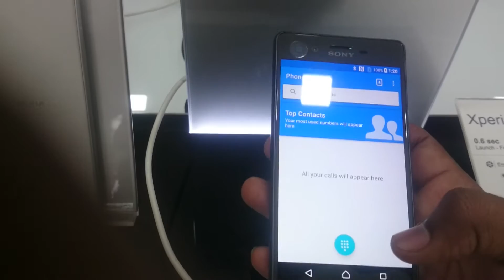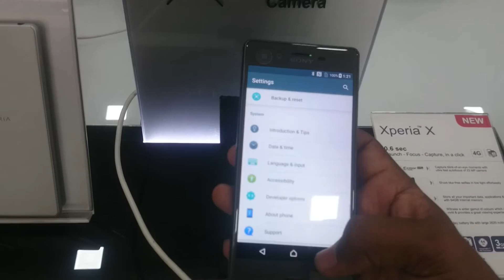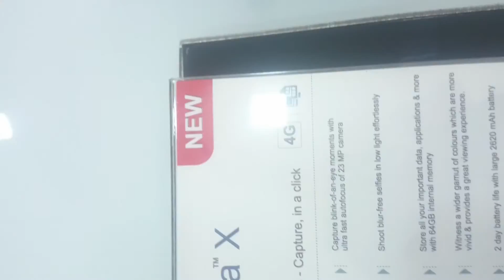Sony Xperia X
Xperia X Quick Look At Sony Store

Sony Xperia X Dual smart-phone was launched in May 2016. The phone comes with a 5.00-inch touchscreen display with a resolution of 1080 pixels by 1920 pixels at a PPI of 441 pixels per inch.

The Sony Xperia X Dual is powered by 1.4GHz hex-core Qualcomm Snapdragon 650 processor and it comes with 3GB of RAM. The phone packs 64GB of internal storage that can be expanded up to 200GB via a microSD card. As far as the cameras are concerned, the Sony Xperia X Dual packs a 23-megapixel primary camera on the rear and a 13-megapixel front shooter for selfies.

The Sony Xperia X Dual runs Android 6.0.1 and is powered by a 2620mAh non removable battery. It measures 142.70 x 69.40 x 7.90 (height x width x thickness) and weighs 153.00 grams.

The Sony Xperia X Dual is a dual SIM (GSM and GSM) smartphone that accepts two Nano-SIM. Connectivity options include Wi-Fi, GPS, Bluetooth, NFC, FM, 3G, 4G (with support for Band 40 used by some LTE networks in India). Sensors on the phone include Proximity sensor, Ambient light sensor, Accelerometer, and Gyroscope.

About Sony
Sony Mobile (previously known as Sony Ericsson Mobile) is a subsidiary of the electronics giant Sony Corporation. The company's Xperia range that started off with Windows Mobile OS has moved to Android and is a significant part of the smartphone market today. The company markets some of its phones as waterproof and dustproof.

Xperia X  Full Phone Specification

Network  Technology
  - Triluminos display
- X-Reality Engine
CPU  Dual-core 1.8 GHz Cortex-A72 & quad-core 1.4 GHz Cortex-A53
Camera  Primary  23 MP, f/2.0, 24mm, phase detection autofocus, LED flash, check quality
Secondary  13 MP, f/2.0, 22mm, 1/3" sensor size, 1080p
3.5mm jack  Yes
  - 24-bit/192kHz audio
Bluetooth  v4.2, A2DP, aptX, LE
GPS  Yes, with A-GPS, GLONASS
NFC  Yes
Radio  FM radio, RDS
USB  microUSB v2.0, USB Host
Features  Sensors  Fingerprint, accelerometer, gyro, proximity, barometer, compass
Browser  HTML5
Java  No
- Xvid/MP4/H.265 player
- MP3/eAAC+/WAV/Flac player
- Document viewer
- Photo/video editor
Misc  Colors  White, Graphite Black, Lime Gold, Rose Gold
Tests  Performance  Basemark OS II 2.0: 1714 / Basemark X: 15087